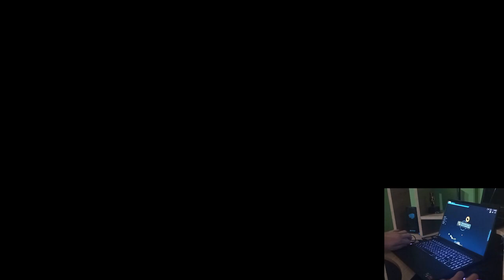osu! |Infected Mushroom - The Pretender [Pretender] DT 82.69%